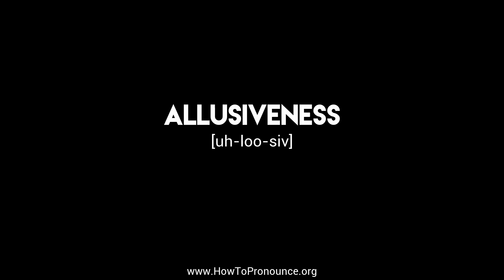How to Pronounce "allusiveness"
Learn the proper pronunciation of "allusiveness"